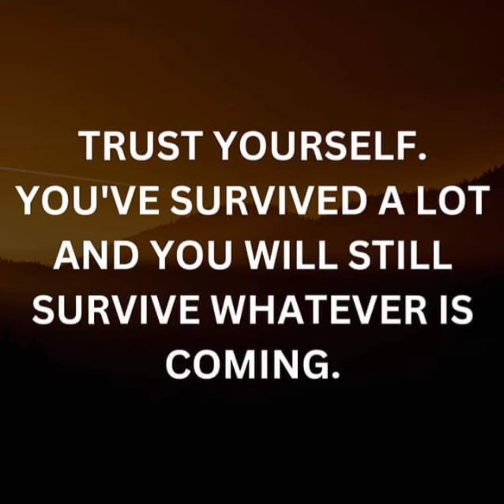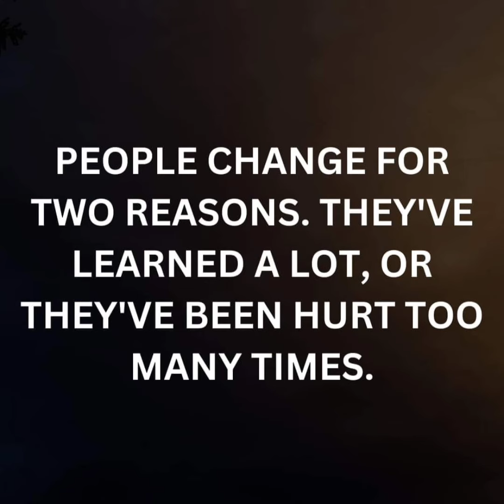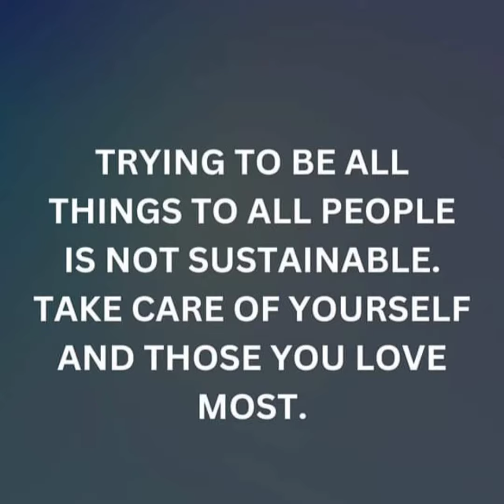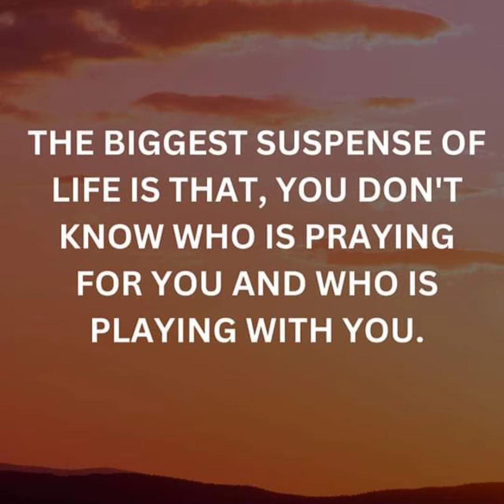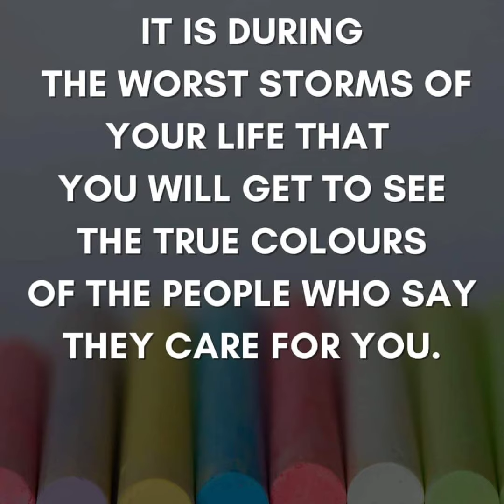Some Soulful Quotes to Ponder 💙